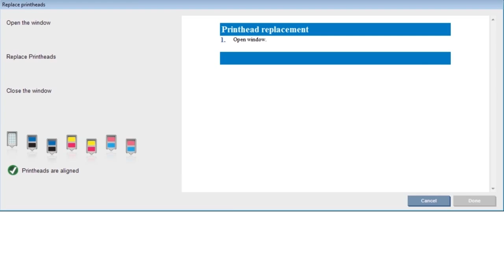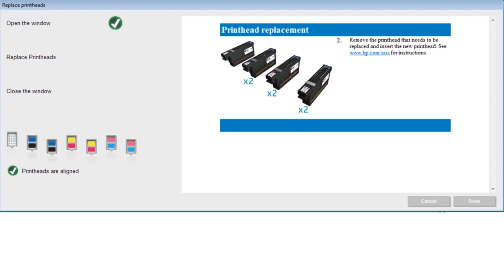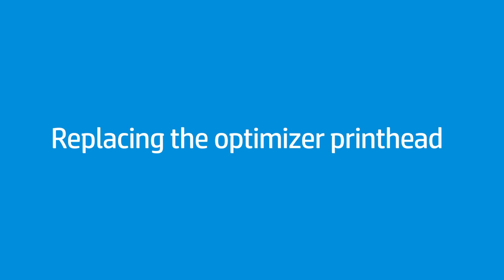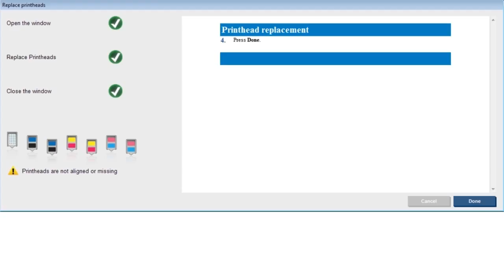Replacing a Printhead | HP Latex 3000 Printer Series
Learn how to replace printheads on the HP Latex 3000 printer. You need to replace printheads if the Internal Print Server says it should be reseated or replaced, when its warranty has expired, or if necessary to resolve performance issues.

More support options for your printer are available

Replacing a Printhead on the HP Latex 3000 Printer Series | HP Latex | HP